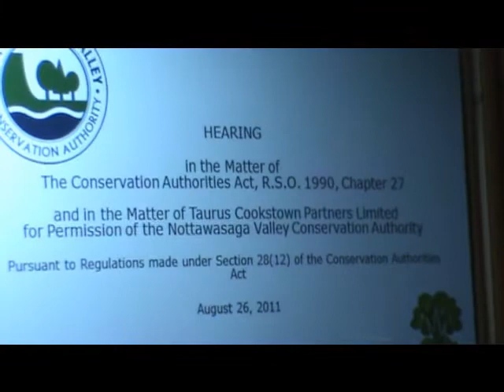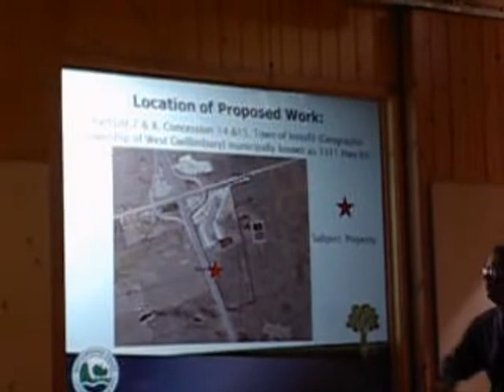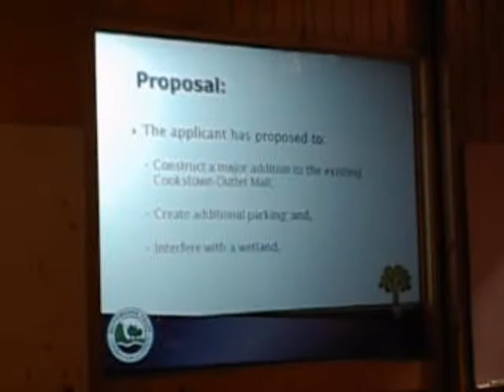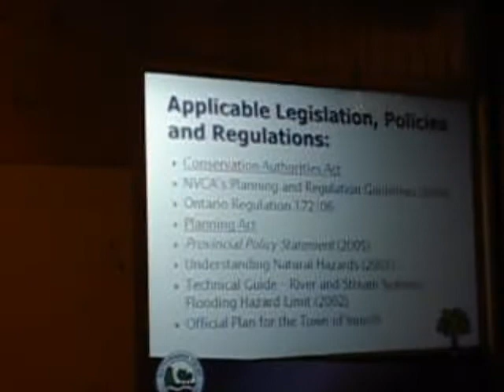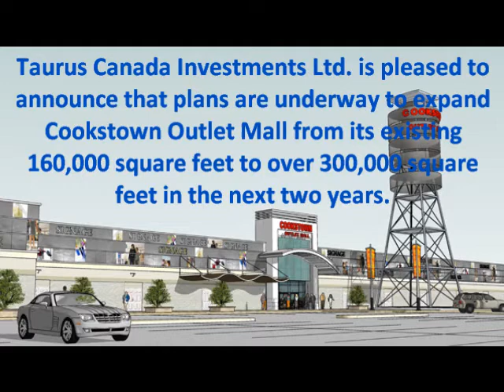NVCA Part 3 Board Meeting Aug 26 2011